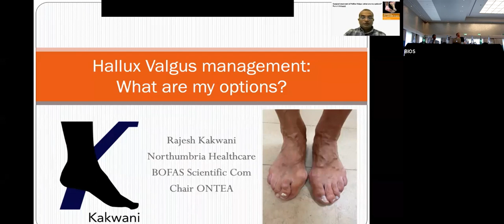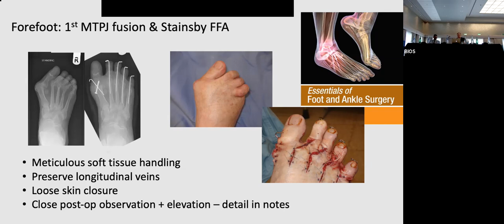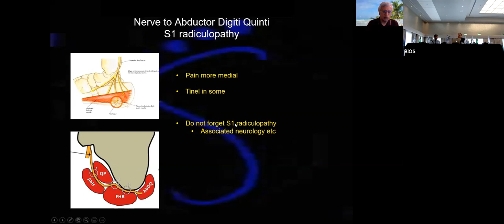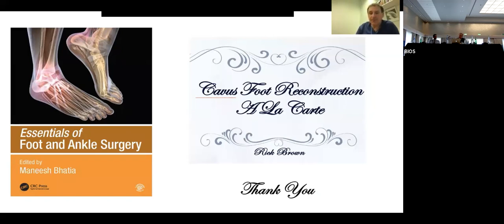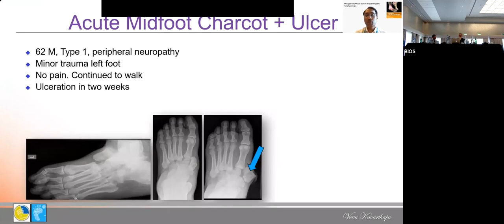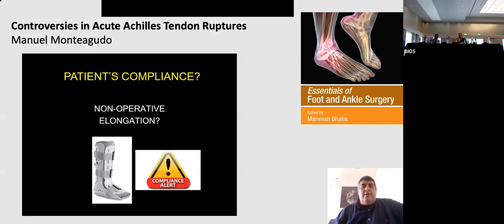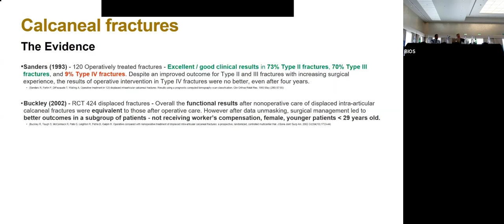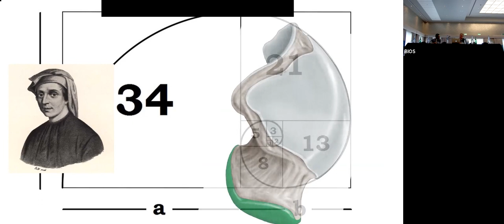Foot and Ankle Update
Short and to the point lectures on common foot and ankle problems. Delivered by experts.